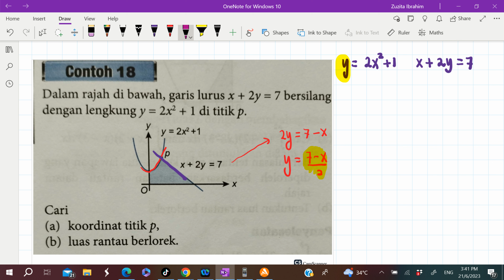ADD MATH_#KAMIRAN LUAS RANTAU BERLOREK_Video 10